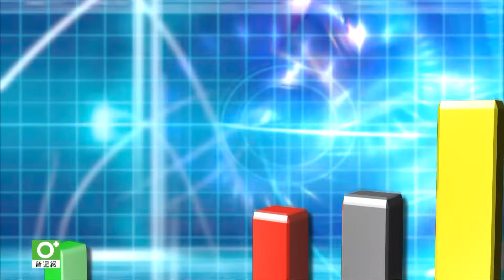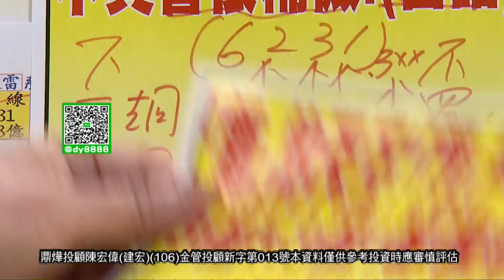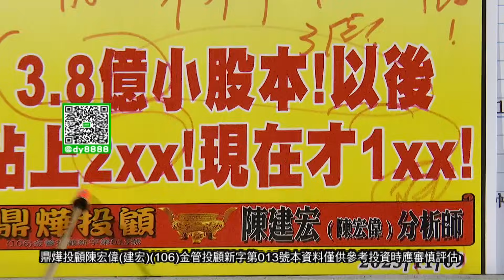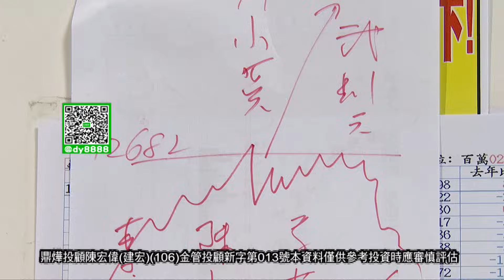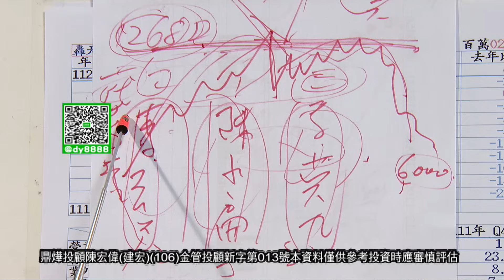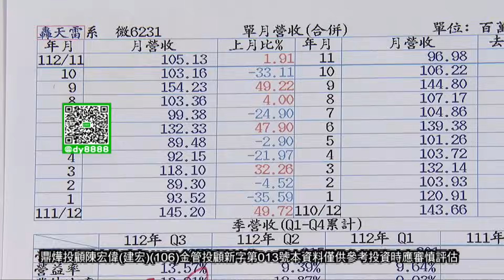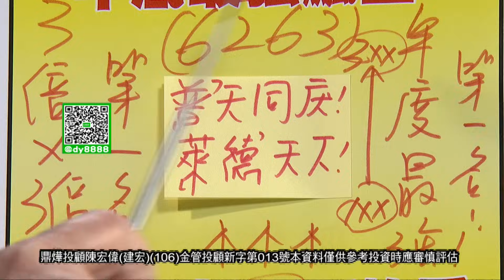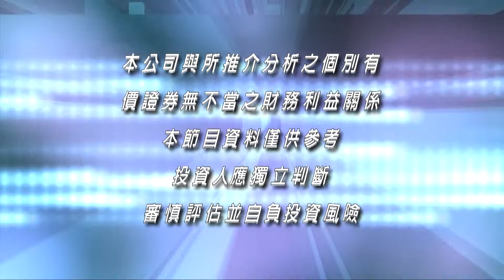【股市之寶】年度最後大股!注意!誰會勝出!誰得天下!│ 陳宏偉(建宏) │ 20231215